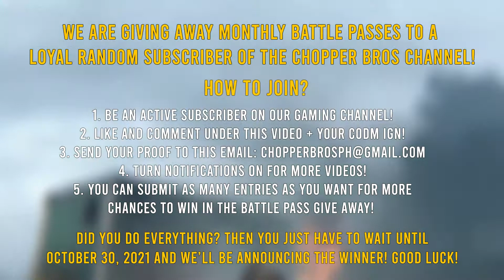*NEW* Unlocking the Artery Soldier Skin With Just 3 Clicks and This Happened in Battle Royale!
Another LUCKY DRAW and unlocking the Artery Soldier Skin for ONLY 3 CLICKS! Watch an epic game play! We are giving away monthly Battle Passes to a LOYAL RANDOM SUBSCRIBER of the Chopper Bros Channel! Watch the whole video to know more!

Sit back, relax, open a bottle of beer and enjoy the video!